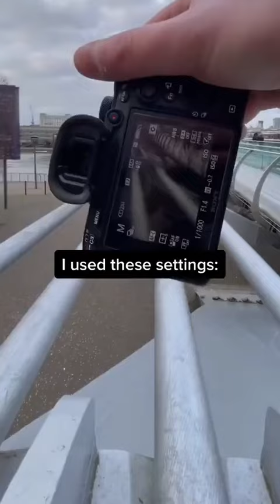Try this photography technique next time you’re out 📸 photographytip photographysettings streetphot